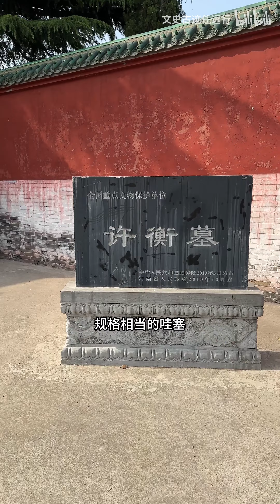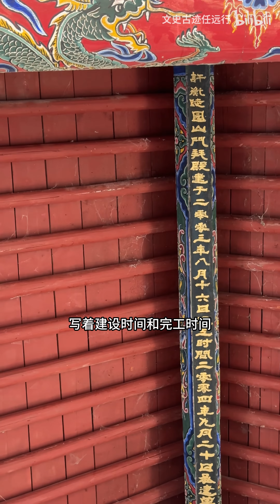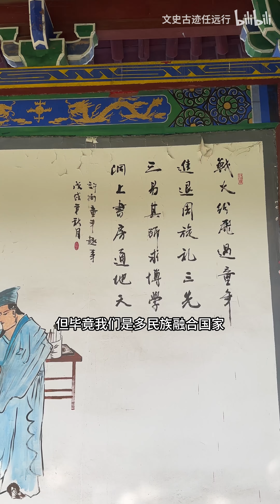在河南焦作找到元朝铁索悬棺墓